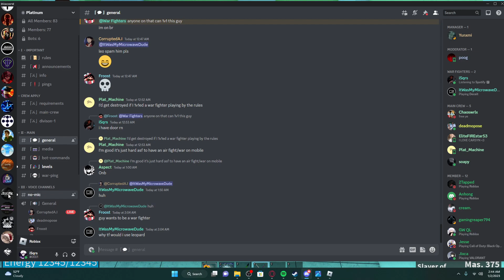NO WAY... (Blox Fruits)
OP INFINITE PORTAL E CLAW COMBO NO WAY PERM PORTAL :0
Stats = Fruit Main (obviously)